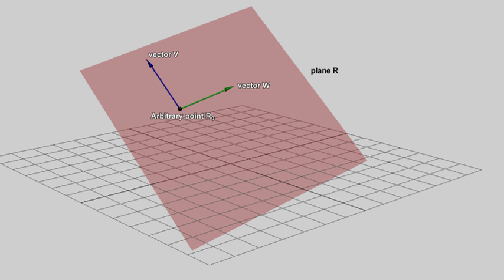Plane (geometry) | Wikipedia audio article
00:00:50 1 Euclidean geometry
00:01:40 2 Planes embedded in three-dimensional Euclidean space
00:01:59 2.1 Determination by contained points and lines
00:02:32 2.2 Properties
00:03:15 2.3 Point-normal form and general form of the equation of a plane
00:03:51 2.4 Describing a plane with a point and two vectors lying on it
00:07:23 2.5 Describing a plane through three points
00:07:39 2.5.1 Method 1
00:07:49 2.5.2 Method 2
00:09:04 2.5.3 Method 3
00:09:28 2.6 Distance from a point to a plane
00:12:40 2.7 Line of intersection between two planes
00:17:00 2.8 Dihedral angle
00:18:05 3 Planes in various areas of mathematics
00:29:02 4 Topological and differential geometric notions
00:36:26 5 See also
00:40:20 6 Notes
00:44:11 7 References
00:45:06 8 External links

- Socrates

SUMMARY
In mathematics, a plane is a flat, two-dimensional surface that extends infinitely far. A plane is the two-dimensional analogue of a point (zero dimensions), a line (one dimension) and three-dimensional space. Planes can arise as subspaces of some higher-dimensional space, as with a room's walls extended infinitely far, or they may enjoy an independent existence in their own right, as in the setting of Euclidean geometry.
When working exclusively in two-dimensional Euclidean space, the definite article is used, so, the plane refers to the whole space. Many fundamental tasks in mathematics, geometry, trigonometry, graph theory, and graphing are performed in a two-dimensional space, or, in other words, in the plane.